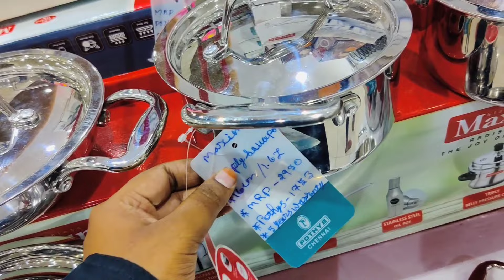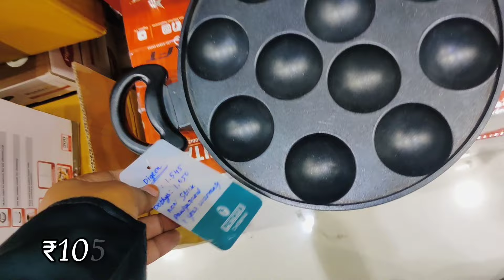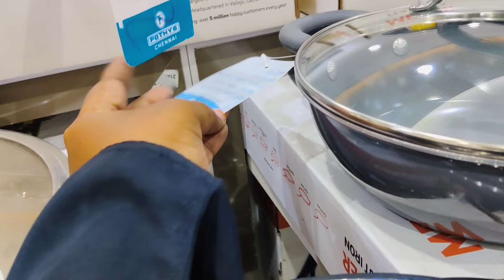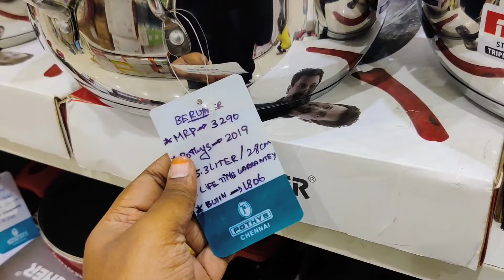Kitchen stainless steel Containers Oil containers Glass jars wooden cabinets in Pothys swarna mahal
Address
Saravana stores
tnagar

6pcs silicon lids/silicon funnel/fish scelar/tea wooden spoons/shower caps/knife sharpners/pill box with water/bottle stoppers/stainless bottle stoppers/silicon brush/silicon saptula/scrubbers 4pcs/silicon sink drainers/silicon oil funnel/silicon tea bag/fridge stickers/jumbo combs/shower tap/leaf pluckers/massage bags/egg slicers/measuring spoons/stainless steel gas brush/coconut brush/icing set/stainless measuring cups/cloth rope/drywrap/hair wrap/cake scrapper/wodden dutta/baby paruppu mathu/plastic sink drainers/silicion heat mat/tiny sinkjali/silicon pot holder/snack clip big/fridge lock/basin tap filter multifunctional/food bag clips/clotpan/multiusehanger/4pcs multi brush/80ml glass jar/door stopper/carry bag holder/toilet cleaner/s hooks/plastic hooks/S coloured hooks/vacum hooks/advanced stainless steel hooks/drawer partition/apron/shawl hangers/water dispenser cover/glover/foldable silicon baskets/vaccum compression bag/cylinder cover/layer clothes washing bags/ice bags/machine for laundry/laundry bag/tailoring scissors/door patti/chave extensivel/silicon gloves/silicon sink baskets/cloth hanging baskets/wallpapers/foammat/frigde covers/ plates/tattu idly plates/peelers/spray bottles/idly makers/long brush/tadka pans/phulka stand/cloth clips/sauce pans/lid covers/hair brush cleaner/jara wood/bottle cleaning brush/ slicion baking moulds/mobile stand/masher/pappad/stainless peeler/wooden masher/pooja bell/stainless steel pizza plate/finger guard/mini spons/fork/dosa pan with stainless lid/paniyarakkal/puttu maker/roti tawa /branded cast iron/sandwitch bottom heavy guage stainless steel kadai cookwares /meyer cookwares sets / STAinless steel kettle /idly maker/ wokstainlesssteel pans/ thattu idly maker idiyappam maker /stainless steel colander/stainless steel tiffin boxes / stainless steel containers/stainless steel culterySanbrassanjaraipetti